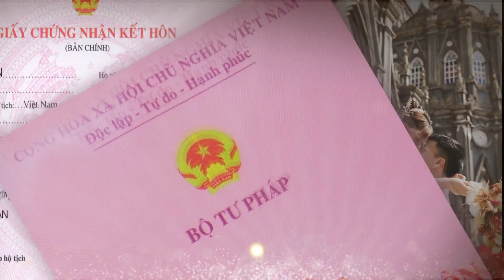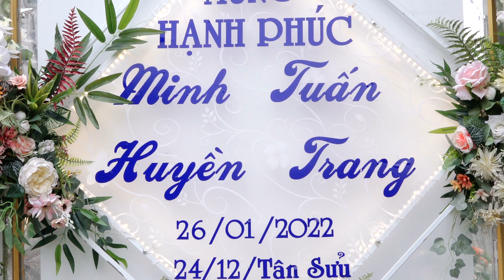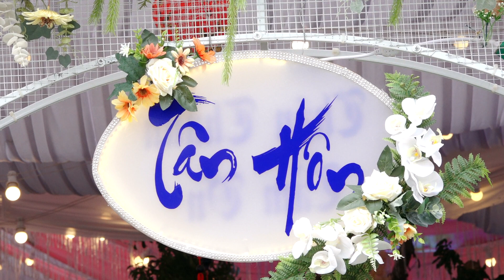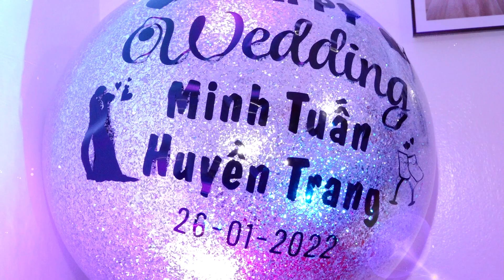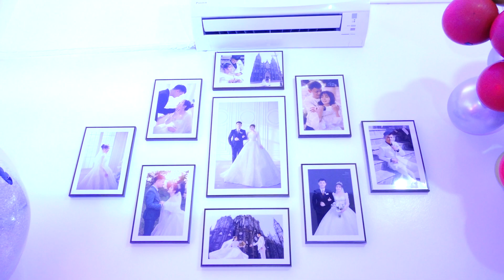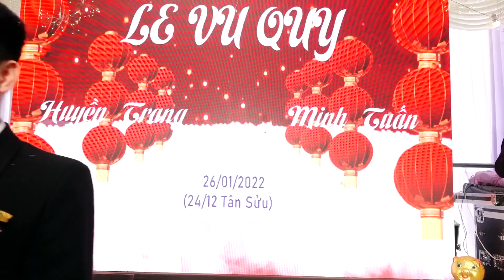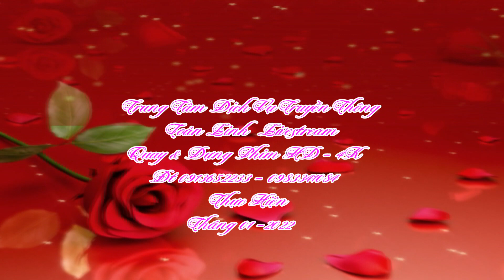Lễ Thành Hôn Minh Tuấn & Huyền Trang - Cặp Đôi Trai Tài Gái Sắc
Lễ Thành Hôn Minh Tuấn & Huyền Trang - Cặp Đôi Trai Tài Gái Sắc Rước Dâu Cực Đẹp